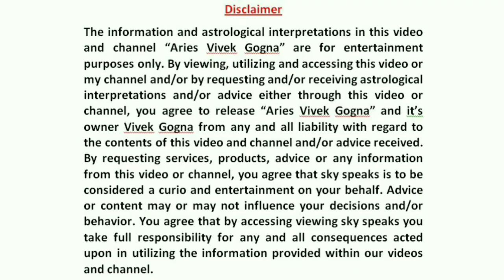22 April गुरू का राशि परिवर्तन महत्वपूर्ण जानकारी | Guru Ka Rashi Parivartan 2023 | Vivek Gogna